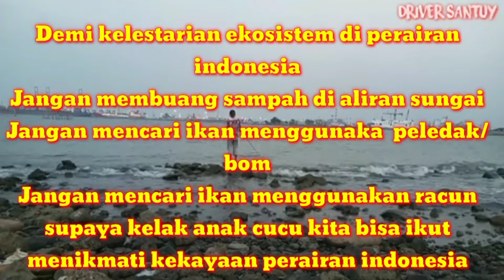Mancing di penghujung tahun 2021 || strek bertubi tubi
asalamualaikum sahabat semua.
di penghujung tahun 2021 ini saya mancing lagi
dan lumayan ada strek,nggk nyangka ternyata sungainya banyak ikanya...
yuk kita saksikan keseruan drivere santuy mancing,mudah mudahan vidinya bisa menghibur temen temen semua
untuk teman teman yang udah selalu mendukung chanel youtube drivere santuy mancing saya ucapkan terimskasih.